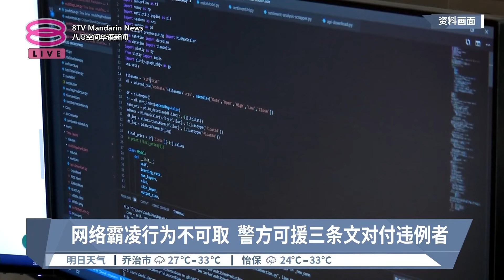网络霸凌行为不可取 警方可援三条文对付违例者【2024.07.20 八度空间华语新闻】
【网络霸凌行为不可取  警方可援三条文对付违例者】
全国警察总长丹斯里拉扎鲁丁向网络霸凌宣战，警方可援引3条文对付施暴者！

【今日主播】陈丽亭 & 张傲斌